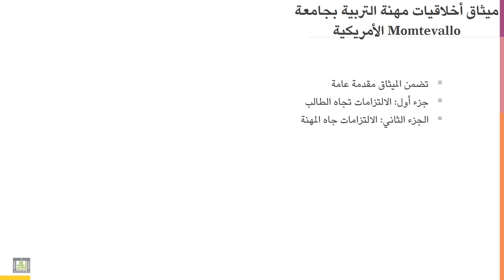أخلاقيات المهنة | 4-9 | ميثاق أخلاقيات المعلم لجامعة Montevallo الأمريكية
الوحدة 4 - الدرس 9 : ميثاق أخلاقيات المعلم  لجامعة Montevallo الأمريكية
أجزاء ومواد ميثاق المعلم لجامعة Montevallo الأمريكية